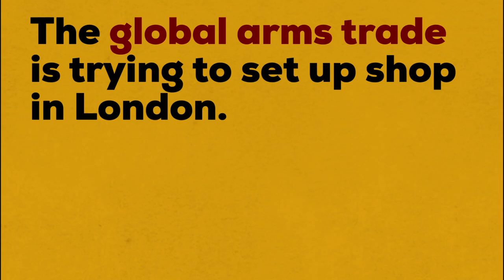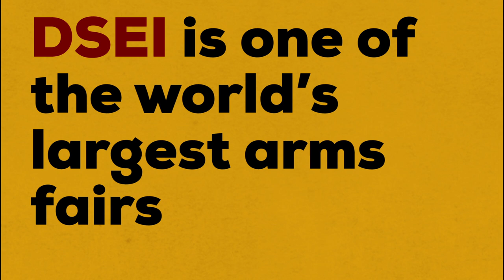Stop DSEI Day 2: No Faith in War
Hundreds of people with No Faith in War came together to block deliveries to the arms fair on day two of the StopDSEI week of action.